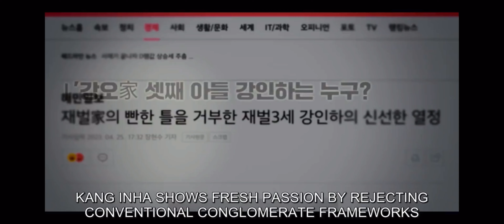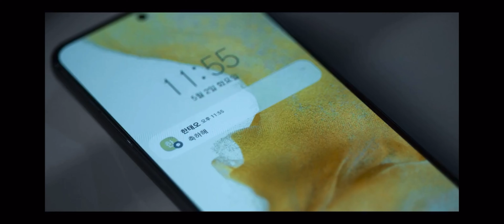The Impossible Heir Ep5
The Impossible Heir (2024)
When the illegitimate son of a Korean conglomerate owner partners with his ambitious childhood friend, the duo will stop at nothing to seize their place at the top of the societal food chain.

Born into an impoverished single-parent household with nothing but his good looks and charm, Kang In Ha is ravenous for success. Determined to make something of himself, no matter the cost, In Ha, discovers that his father is the chairman of the hugely successful Kang Oh Group and leaves his life of poverty behind.

Shunned by the rest of his new family, In Ha partners with his intellectually gifted friend Han Tae Oh, hatching a plan from a young age to take over the company and seize their spots at the top of society. Realizing success early on, the pair steadily begin their ascent until an equally ambitious woman with a similarly troubled past threatens to derail their plans forever.

(Source: butwhytho.net)
Cast: Lee Jae Wook, Lee Jun Young, Hong Su Zu